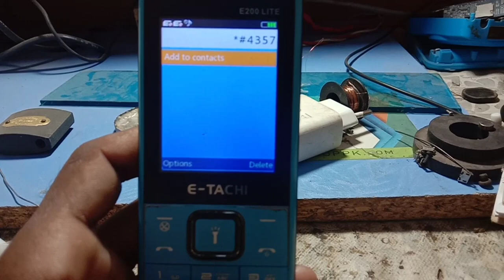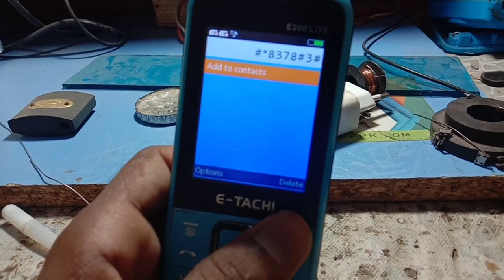e Techie e 200 lite imei change code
E techi e200 lite IMEI change code